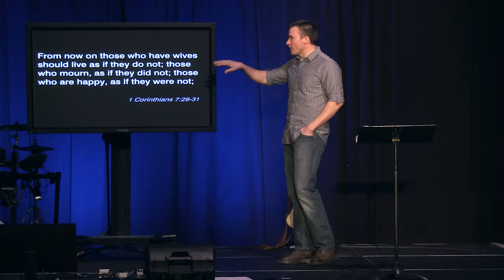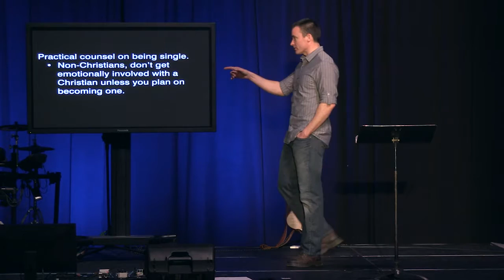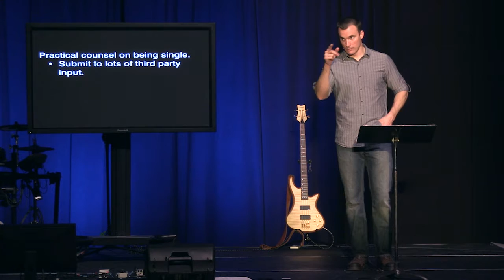Marriage, Divorce, & Singleness Part 5 - One Is the Loneliest Number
Relationships are frustrating.  We think, “When I meet the right person, everything will be all right”. But you can’t seem to meet the right person. Or, maybe you already dated or even married the right person – only to discover that maybe they’re actually the wrong person. In this series, you’ll get better at navigating through the complexities of marriage, divorce and singleness, regardless of your current relationship status.